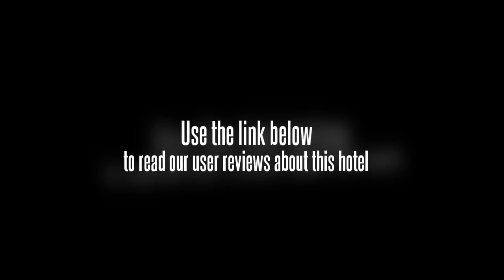Hotel Moronyoto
For the comfort and safety of guests, the Hotel Moronyoto offers non-smoking rooms. Business amenities at the hotel include meeting rooms. Guests can order room service any time of the day. The hotel's friendly staff will be able to book tours and sightseeing during your stay in Probolinggo, as well as offering dining suggestions.